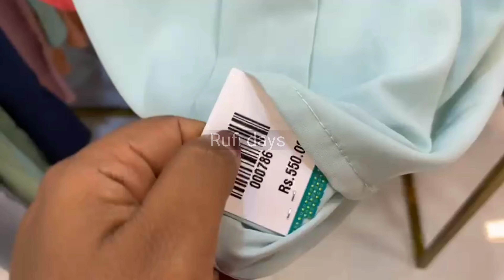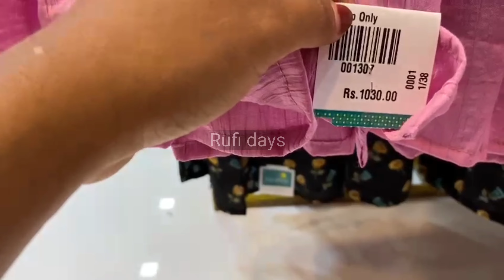keshmi for girls and Ladies dresses|Eid collection |stylish dresses|new trending dresses|Rufi days